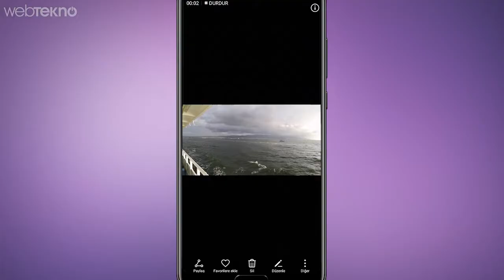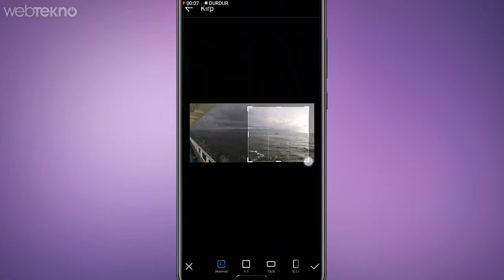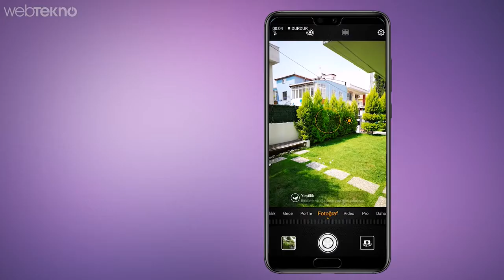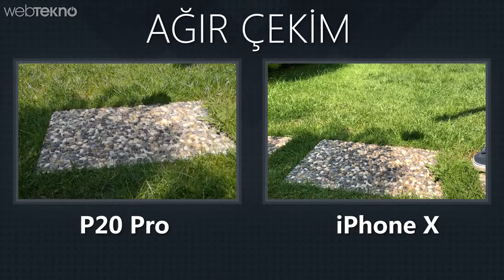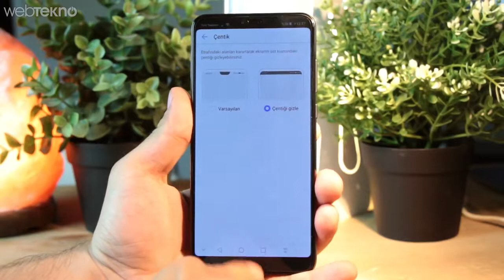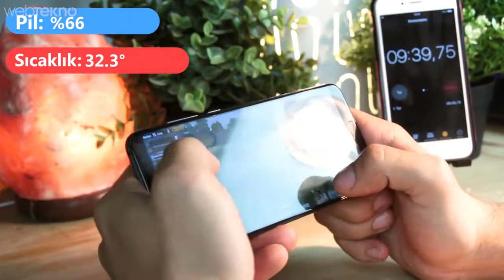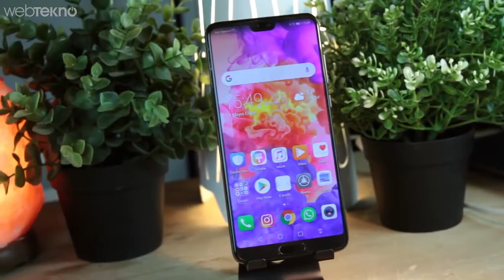5000 TL Kere Maşallah 3 Arka Kameralı Huawei P20 Pro İncelemesi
Merhaba Webtekno takipçileri. Bu videomuzda sizlerle birlikte arka tarafında 3 kamerası bulunan Huawei P20 Pro’yu inceliyoruz.

To buy Huawei Mate 20 Pro please check it below:-